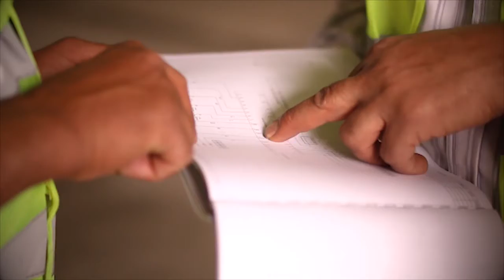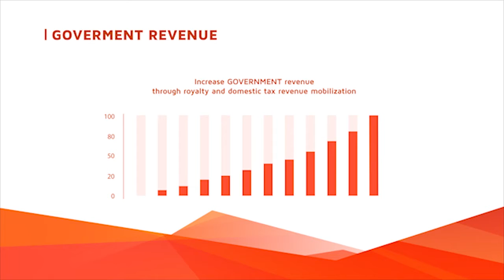Afghanistan New Investment Opportunities AACC BMC 2018